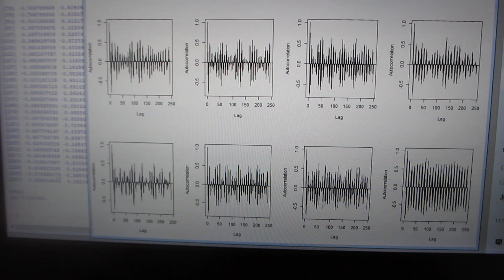超音波装置の改善・改良 ‹音圧データの計測・解析・評価›ーー超音波の音圧・振動データから、新しい超音波利用を導くーー（超音波システム研究所）